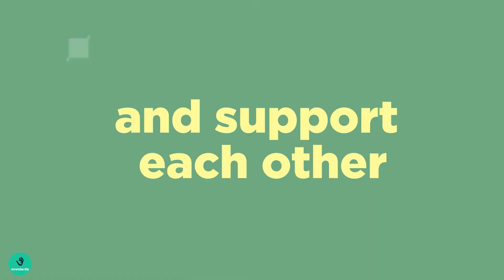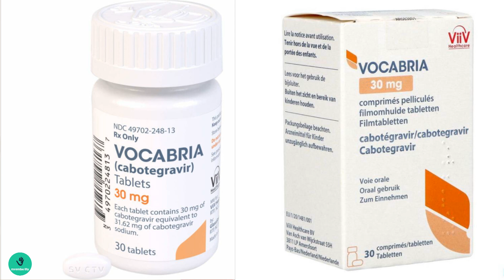Revolutionary HIV Treatment: Long-Acting Cabotegravir Injections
Discover the latest breakthrough in HIV treatment: The long-acting Cabotegravir injections.

Let’s learn how this new approach can significantly improve the lives of people living with HIV by providing a more convenient and effective treatment option.